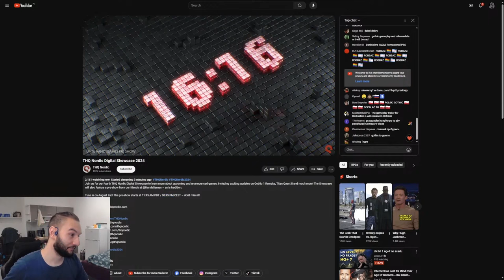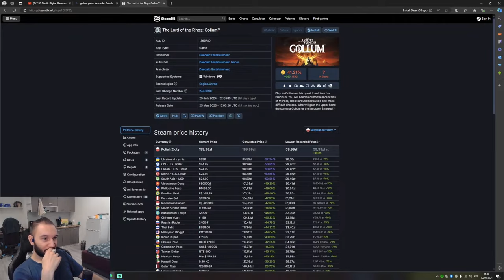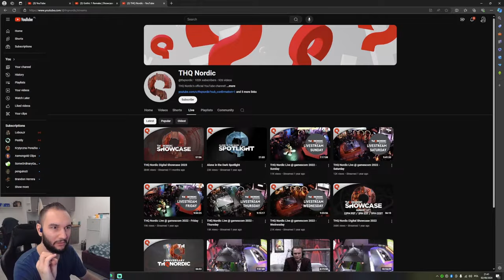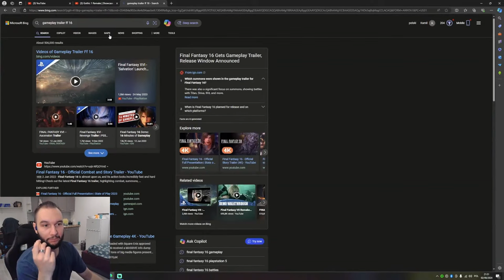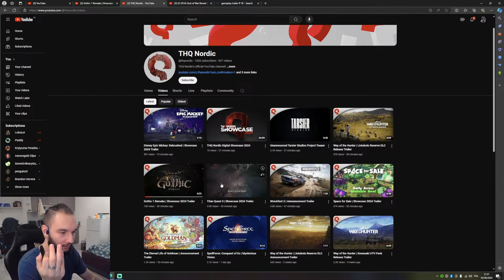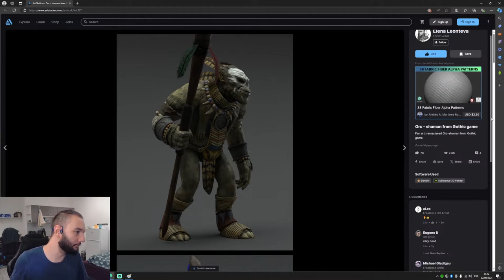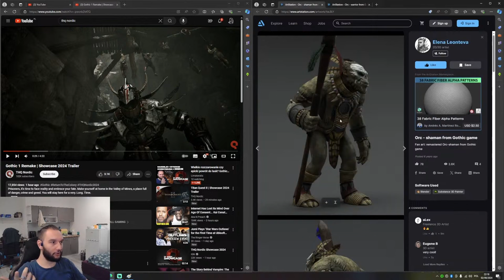Hejtuję "gameplay" Gothic Remake przez 23 minuty i 48 sekund - THQ Nordic Digital Showcase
THQ Nordic Digital Showcase pokazał ich nadchodzące gry, w tym między innymi Gothic Remake. Dotychczasowe materiały, demo i kontrowersja z preorderem nie napawają optymizmem, ale może Alkimia nas pozytywnie zaskoczy? W końcu to chyba najbardziej wyczekiwany remake wśród polskich graczy. No cóż, gameplayem bym tego nie nazwał, a to tylko wierzchołek góry lodowej, przynajmniej w moim odczuciu...

Na kanale znajdziecie też zapisy z transmisji z takich gier jak: Lies of P, Cyberpunk 2077: Phantom Liberty, Gothic, Gothic 2: Noc Kruka, Kroniki Myrtany: Archolos, Cienie Przeszłości, Baldur's Gate 3, Elden Ring: Shadow of the Erdtree, Risen i Kingdom Come: Deliverance.